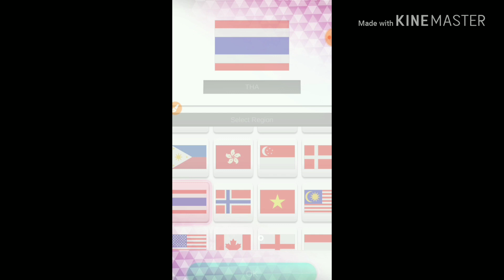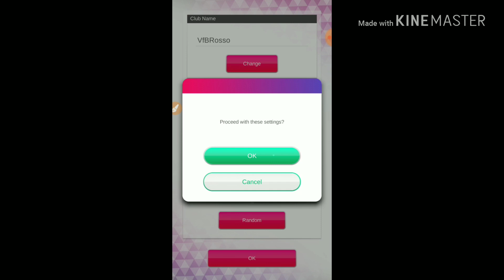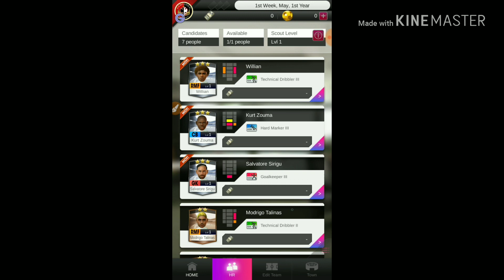SEGA POCKET CLUB MANAGER เกมคุมทีมบอลน่ารักๆ รีวิวแบบใสๆเล่นครั้งแรก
เกมแนวคุมทีมฟุตบอลน่ารักๆ สามารถเลือกเล่นได้หลายประเทศ (ไทยก็มีนะ) สำหรับคนชอบเกมครายเครียด เล่นได้ทุกวัย ที่สำคัญต้องมาค้นหากันตอนนี้เกม SEGA POCKET CLUB MANAGER ขึ้นอันดับต้นๆ ใน Play Store เกมที่มีแนวโน้มมาแรงในขณะนี้